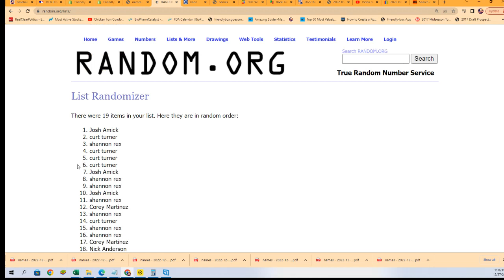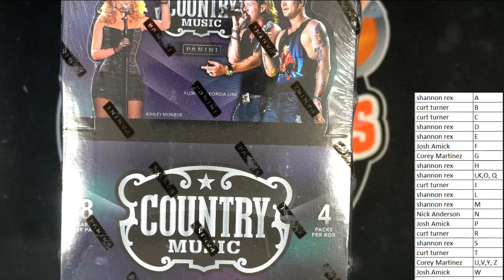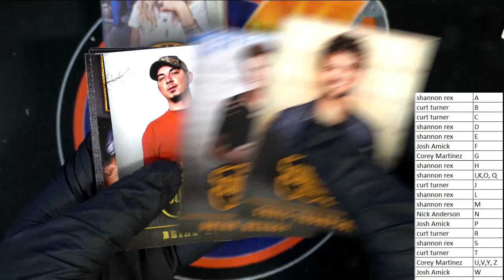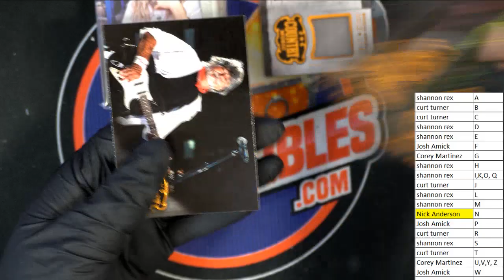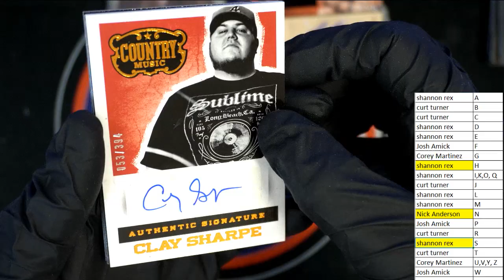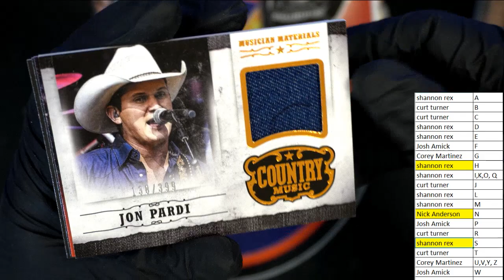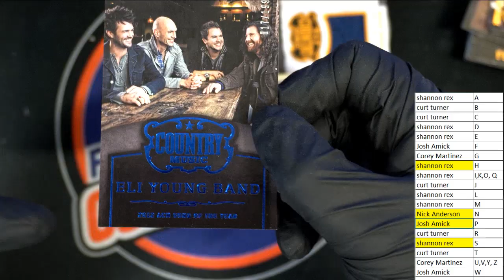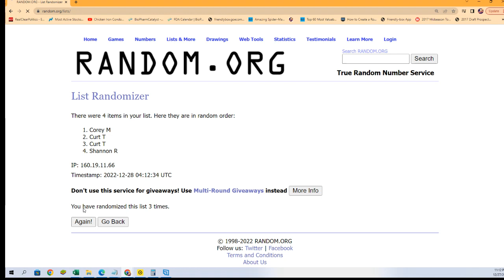2014 Panini Country Music ID 14COUNTRY108